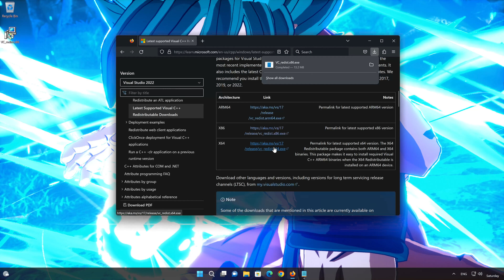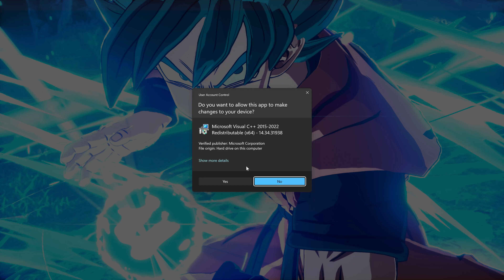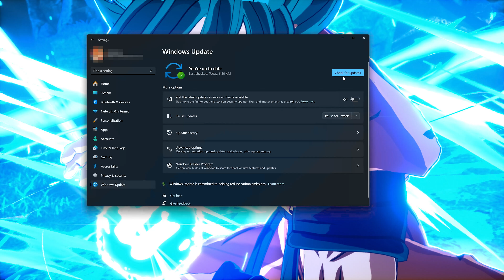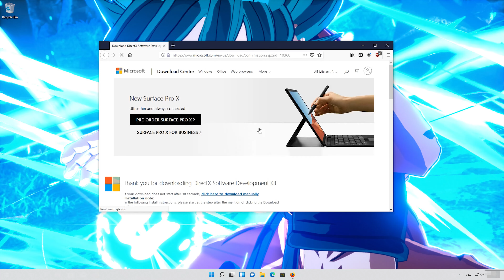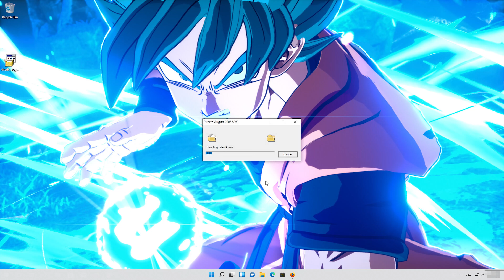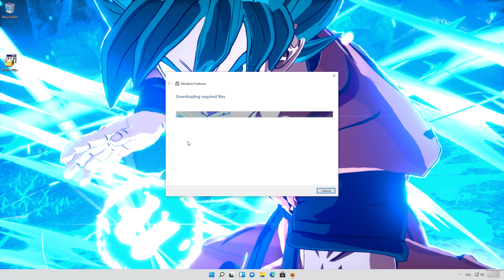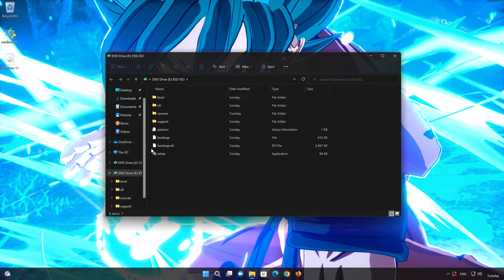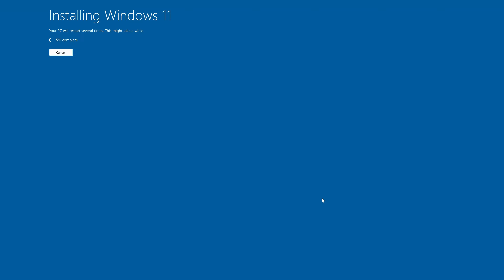Dragon Ball Sparking! ZERO No Inicia, No Abre, Error al Iniciar, Pantalla Negra - Solucion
Si intentas abrir Dragon Ball Sparking! ZERO y el juego se cierra ,no se abre, no inicia o aparecen errores. esto puede suceder porque tus controladores no estan actualizados o los archivos de Dragon Ball Sparking! ZERO estan dañados o corruptos . asi que en este tutorial te enseñaremos diferentes soluciones para reparar Dragon Ball Sparking! ZERO.

CAPITULOS
00:00 Solucion 1
00:19 Solucion 2
02:09 Solucion 3
03:21 Solucion 4
04:49 Solucion 5
07:25 Solucion 6
10:22 Outro